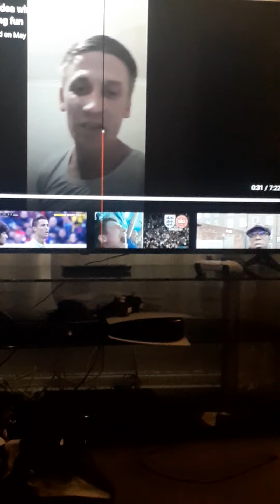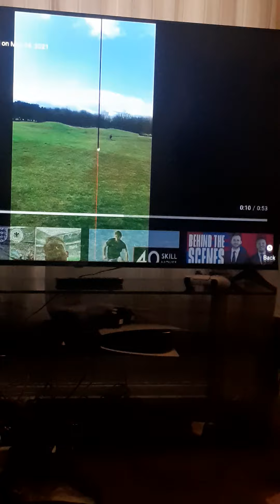Charlie predicts England 2 Italy 1 and getting his hair cut like Phil Foden if we win Euros